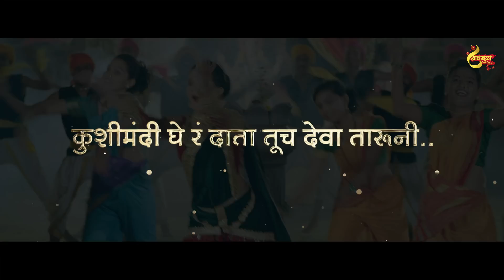Official Remix - Gajar Tujha Morya | DJ Vaibhav In The Mix | Rohit Raut | Kunal - Karan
𝐍𝐚𝐚𝐝𝐤𝐡𝐮𝐥𝐚 𝐌𝐮𝐬𝐢𝐜 𝐏𝐫𝐞𝐬𝐞𝐧𝐭𝐬

Official Remix - "गजर तुझा मोरया" (GAJAR TUJHA MORYA) by DJ Vaibhav in the Mix

संकटांशी मिळून करू दोन हात,
गणरायाचे स्वागत करू जल्लोषात !!
बाप्पाच्या आशीर्वादाने घेऊन येत आहोत.
एक सुंदर कलाकृती.

𝐒𝐭𝐚𝐫𝐫𝐢𝐧𝐠: 𝐒𝐚𝐜𝐡𝐢𝐧 𝐊𝐚𝐦𝐛𝐥𝐞, 𝐊𝐬𝐡𝐢𝐭𝐢𝐣𝐚 𝐆𝐡𝐨𝐬𝐚𝐥𝐤𝐚𝐫, 𝐀𝐫𝐢𝐧 𝐊𝐚𝐦𝐛𝐥𝐞, 𝐒𝐚𝐞𝐞 𝐊𝐚𝐦𝐛𝐥𝐞

𝐏𝐫𝐨𝐝𝐮𝐜𝐞𝐫 : 𝐍𝐢𝐤𝐡𝐢𝐥 𝐍𝐚𝐦𝐢𝐭 & 𝐏𝐫𝐚𝐬𝐡𝐚𝐧𝐭 𝐍𝐚𝐤𝐭𝐢

Listen to "Gajar Tujha Morya (Remix)" Album on your favorite streaming platforms :-

♪  Streaming On

Song : Gajar Tujha Morya
Singers : Rohit Raut
Music & Lyrics : Kunal - Karan
Remix : DJ Vaibhav In The Mix
Music Programmer: Rohan Tupe
Vocals Recorder:  Rohit Patil - Amplitude Studio
Chorus & Backings: Satyam Patil, Viraj Daki, Chandrakant Gaikwad, Mayuresh Hire, Siddhesh, Riya Pandit, Shruti Kale, Shraddha Kale, Sonali Pawar, Gayatri Gurjar
Shehnai Player: Durgesh Bhosale
Mix & Master : Ajinkya Dhapare - the Sonic Station
Audio Manager : Vijay Sonawane
Recording Studio : Elixir Studio
Voice Over Artist (News) : Rupali Rane
Recordist : Vishal Bhoir
Record Label : Naadkhula Music

🎬 𝐕𝐢𝐝𝐞𝐨 𝐂𝐫𝐞𝐝𝐢𝐭𝐬:
Director : Sachin Kamble
DOP : Sunit Gurav
Editor : Vishal Gaikwad
Remix Version Visuals & Edit:  Akash Agrade
Story and Screenplay : Sachin Kamble
Line Producer: Rohit Jadhav
Production & Creative Head : Bhushan Joshi
Management Head : DB Dhanraj Bhagat
Art Direction : Rasik Mhatre
Production Controller : Swapnil Patil
Assistant Choreographer : Sameer Gaikwad
Assistant Art Directors : Ashish Banate, Ritesh Kashyap
Production Managers : Sahil Patil, Sunny Nikam
DI Colorist : Pankaj Salmuthe
Making & Stills : Mayur Parankar
Drone : Kunal Mahajan
Costume : Rasu Patel
Makeup & Hair : Prathamesh Devlekar, Mohit Suroshi
Publicity Design : Pavan Lonkar, DB Dhanraj Bhagat & Bhushan Joshi
Caligraphy : Pavan Lonkar
PR : Anuja Karnik
Social Media Marketing : Vinaya Sawant
VFX & Special Effects : DB Dhanraj Bhagat
Art Assistant : Gaurav Rajguru, Chetan Khokle, Ashish Tile
Camera Equipment : Siddivinayak Vision
Lights Equipment : AML Rentals
Light Man : Ram Kaspate, Vikrant Donde, Anand Ghaytadkar, Rohit Gaikwad, Pushkar Tayde, Chiku Nagesiya, Aishwarya Dhiwar
Dance Crew : Royal Dance Academy (Pravin-Kanchan), Nashik
Location Manager : Ashutosh Lagad, Rohit Shinde
Location : Sadhana Misal, Nashik
Supporting Cast : Bhumika Desle, Devyani Thakur, Mahima Naikwade, Nikita Bandavane, Prathamesh Wagh, Manoj Shendre, Baliram Shinde, Kiara Desle, Harshdeep Ahirarao

 🔔 Stay updated!